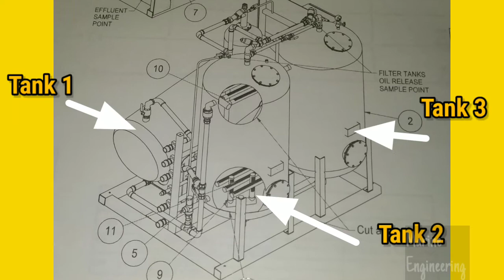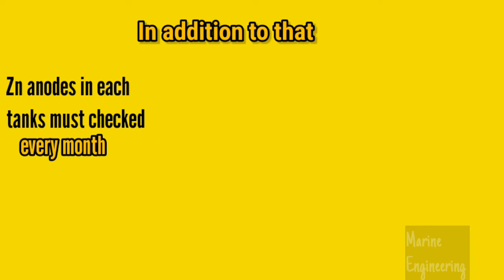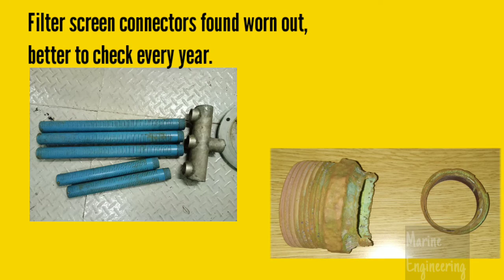Oily water separator on board ship,oily water separator starting, Marpol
Jowa 3sep oily water separator capable to transfer 10m3/h bilge water on board ship. Oily water separator contain 3 stages or 3 tanks. OWS on board ship.Marpol Annex 1. Oil polution. Marpol. 15ppm sensor. Marine engineering, Marine engineer. oily water separator starting,oily water separator starting procedure